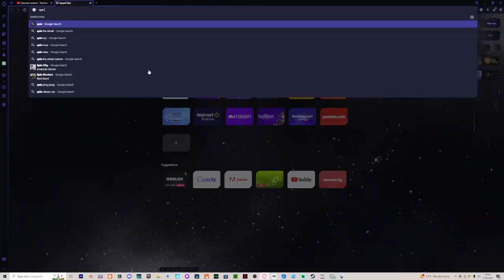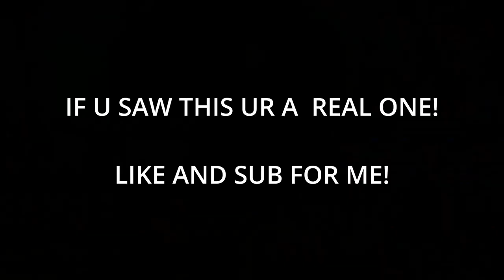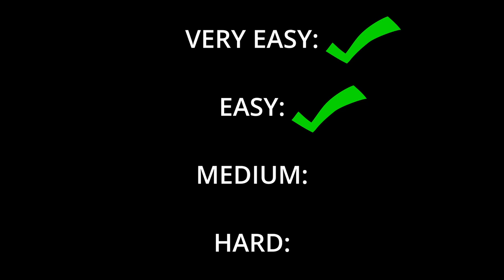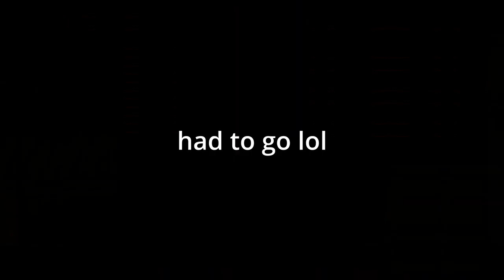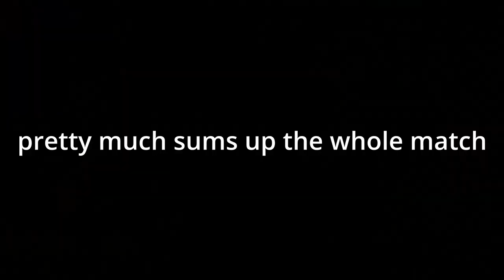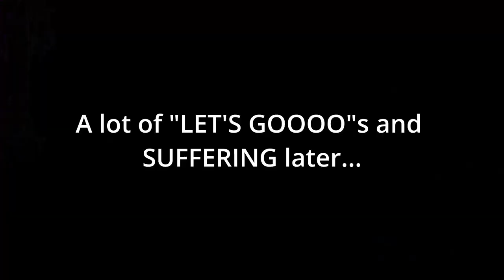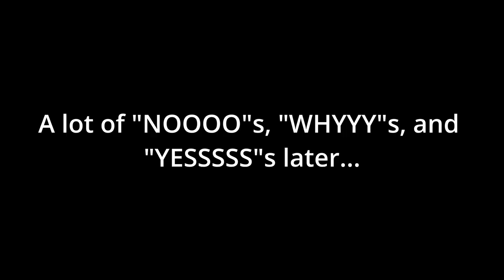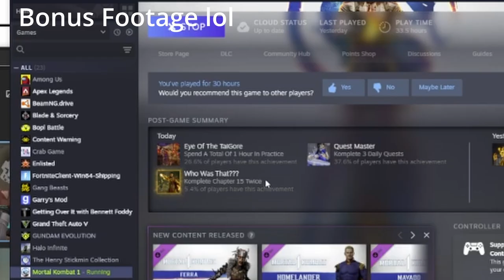Can I Beat The MK1 Story Mode from Easy to Hard Mode?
1,000TH VIDEO!1!!1!!!

Max's Channel: @Goofygoberrr